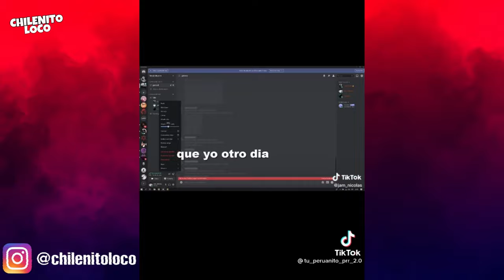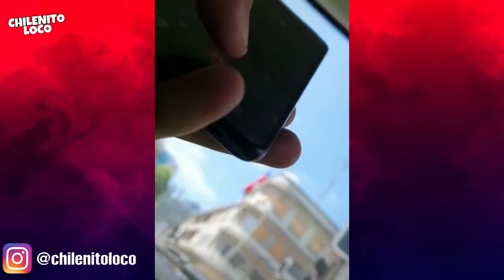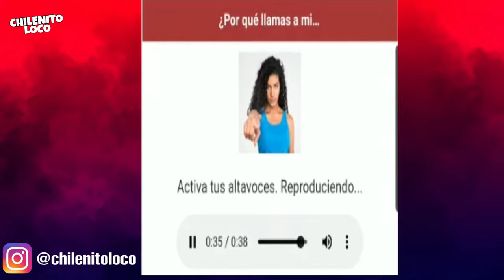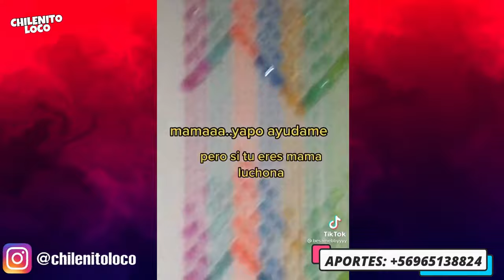SOLO PASA EN CHILE Y TIKTOK VOL. 6 - ChilenitoLoco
ChilenitoLoco es un canal que se encarga de subir compilaciones de videos virales y graciosos que ocurren a lo largo de todo el País, tratamos de dar lo mejor para nuestro publico y lo seguiremos haciendo, para que cada vez sea de mejor calidad y ser una comunidad Chilena mas Grande

ChilenitoLoco.